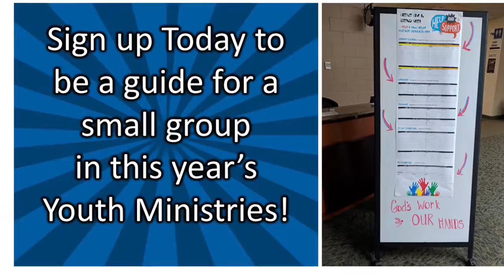8 5 express